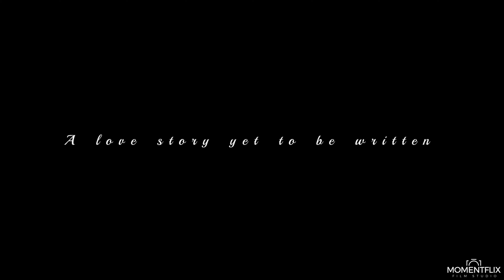Wedding Film 2021| Naincy and Abhishek | Himachal | Mandi | MOMENTFLIX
Wedding film by Momentflix shot on 30 April 2021 in Mandi Himachal Pradesh, India.

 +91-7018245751